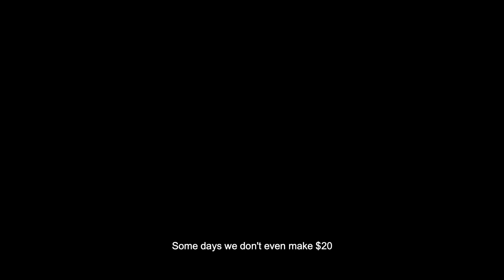Three Cents A Kilo (Trailer)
3 Cents A Kilo documents the day-to-day lives of three cardboard collectors -- John Gomez, Yi Mei and Kan Weng Yip. It takes us through their daily routines, and surprises us with the humor and thoughtfulness that they bring to unremitting hardship.